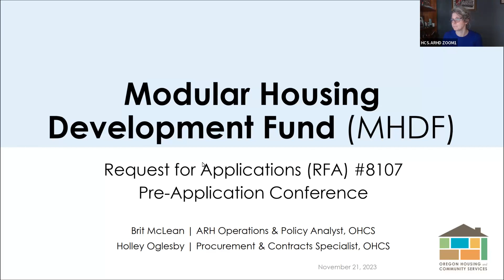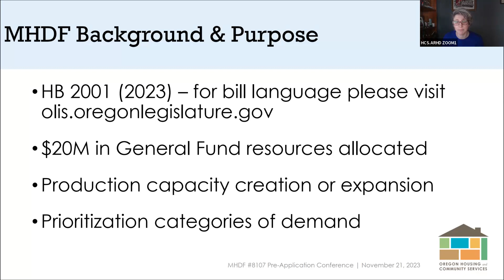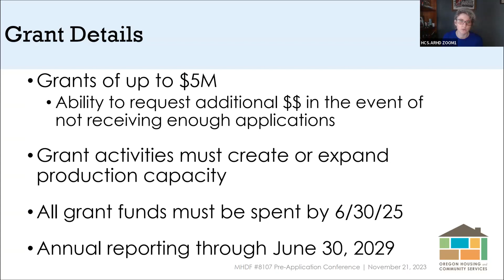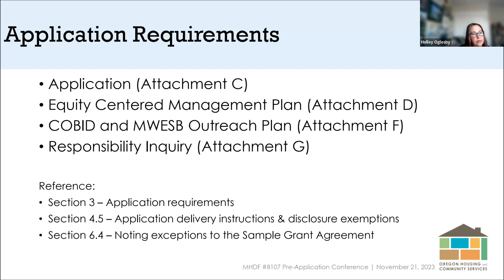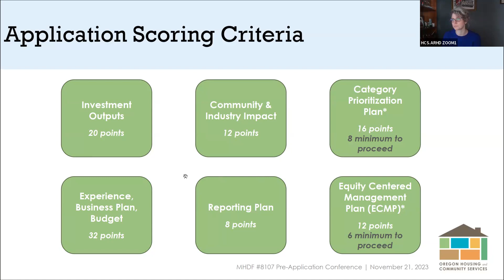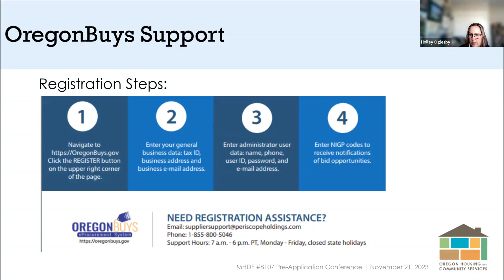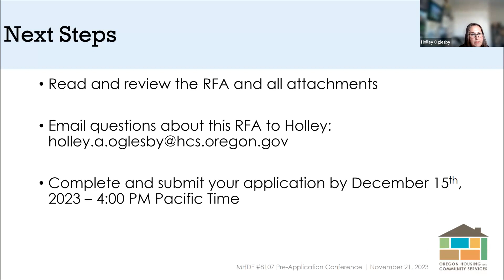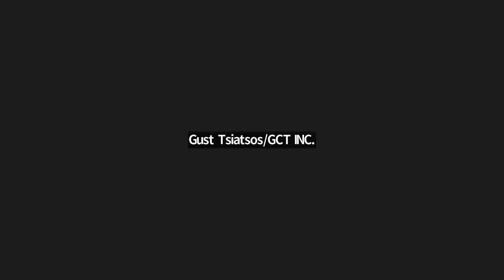Modular Housing Development Framework pre-application conference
The Affordable Rental Housing Division is pleased to announce an open Request for Applications (RFA) for the Modular Housing Development Fund. The RFA and all information required to submit an application can be found in OregonBuys. Search bid solicitation number S-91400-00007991.